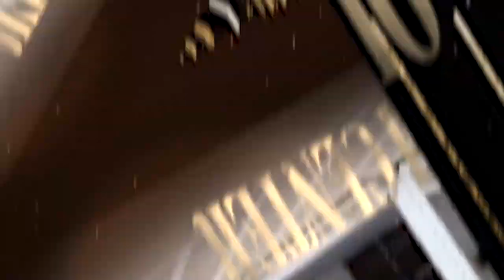L&G Steppers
L&G Steppers 7th Year Anniversary All White Affair Saturday April 8, 2023 7pm-11pm @ The Quail Run Community Center 16748 Quail Party Dr. Missouri Tx.